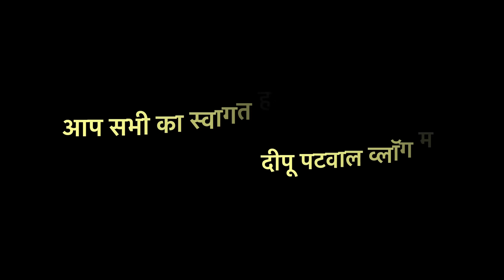Dance कर के माँ ने बिखेर दिये जलवे💃😍॥ घर की साफ़-सफ़ाई भी हो गई😀॥